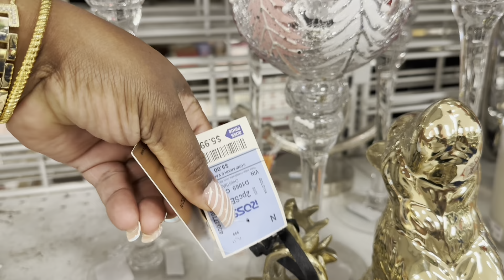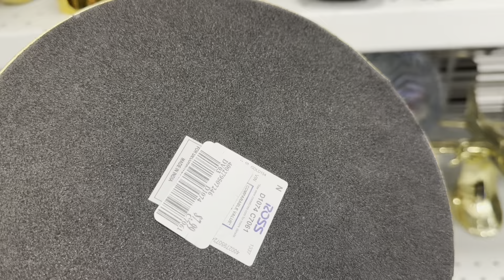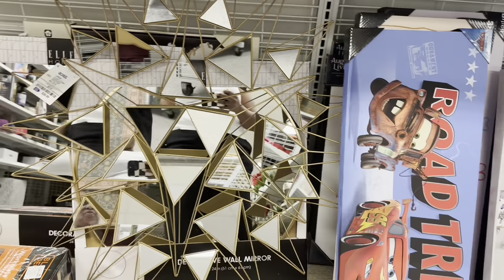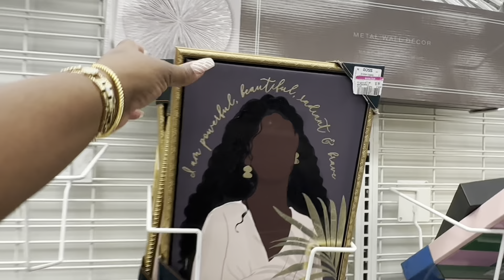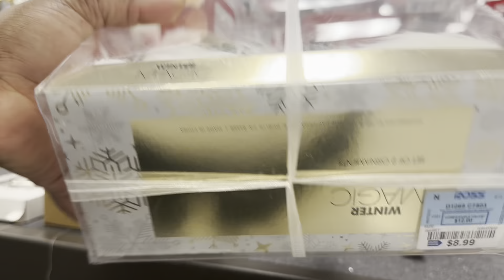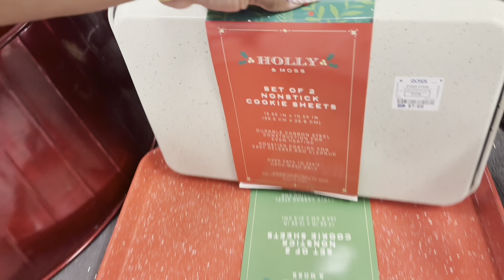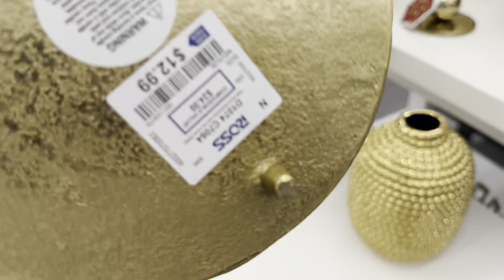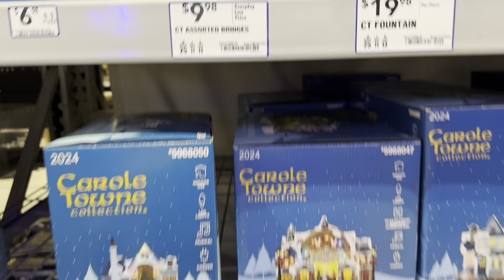BRAND NEW PHENOMENAL | ROSS / HOME DECOR | STORE WALKTHROUGH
Hey guys welcome to my channel and for today’s video I’ll be sharing my Christmas shopping escapades at rossdressforless homegoodsshopwithme ross come browsewithme for a christmas where we'll be viewing easterbunny hope you guys enjoy and dont forget to LIKE SHARE DEFINITELY SUBSCRIBE & LEAVE ME A COMMENT THANKS FOR WATCHING 💕❤️💕